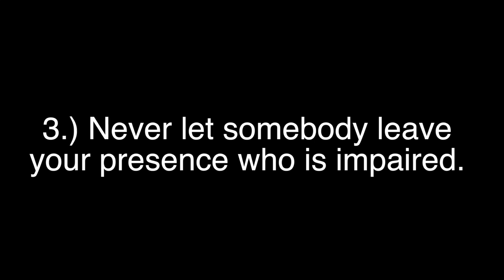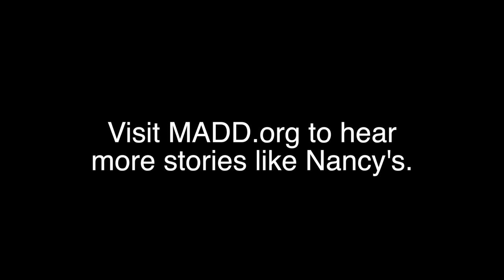Mother Tells the Story of Losing Her Son to a Drunk Driver (MADD)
Nancy Clay of Mesa, AZ tells the tragic story of losing her son Army war veteran SPC Kale Clay to a drunk driver and offers words of wisdom for those considering driving impaired.

Written and Directed by Ty Fahlman for Throwback Pictures